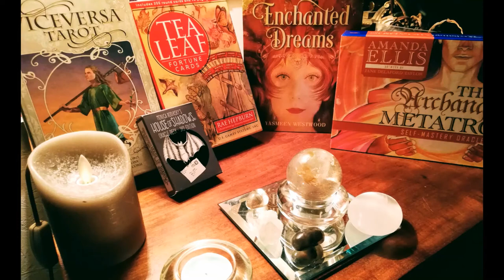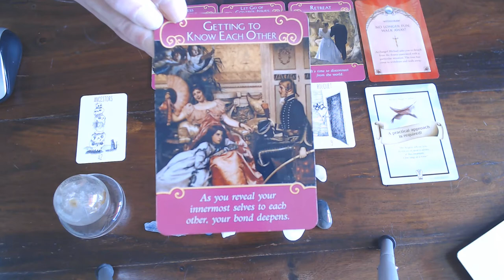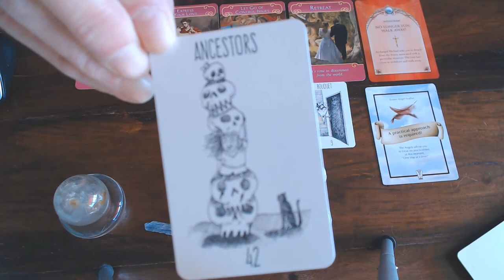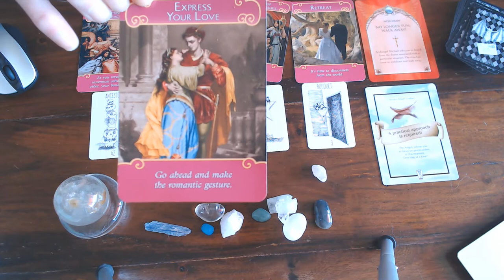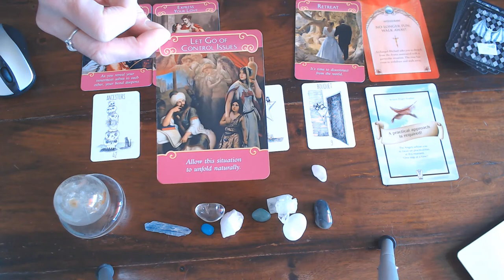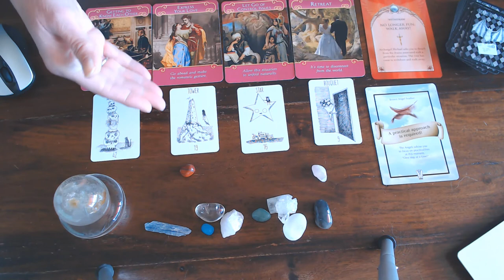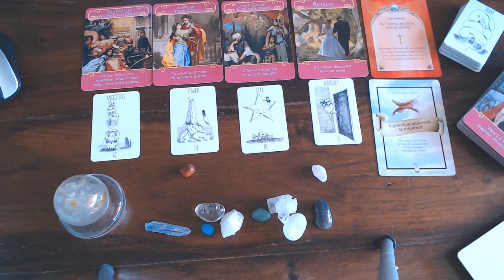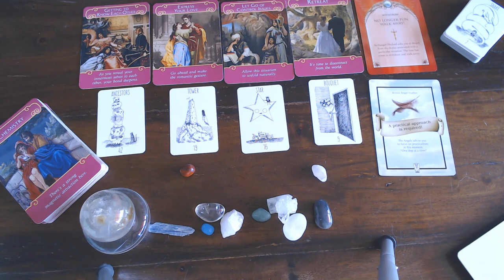CAPRICORN ROMANCE MARCH 2020/COMMUNICATION IS OF ESSENCE!